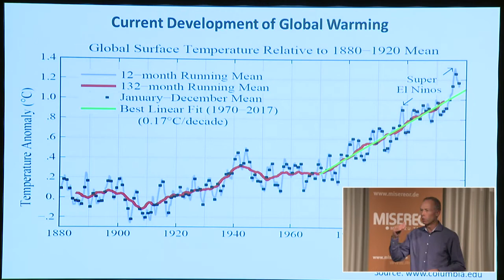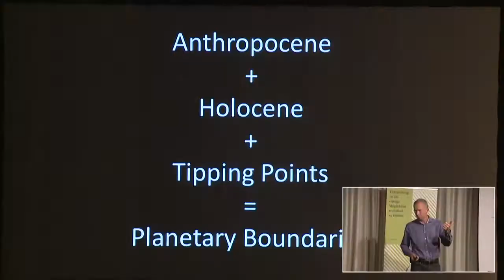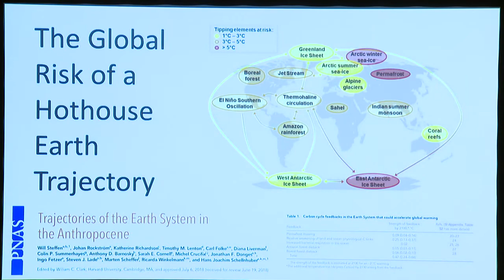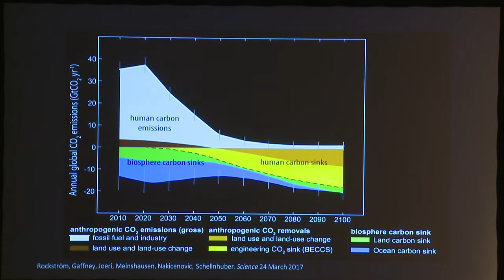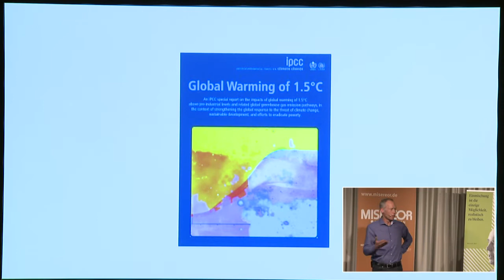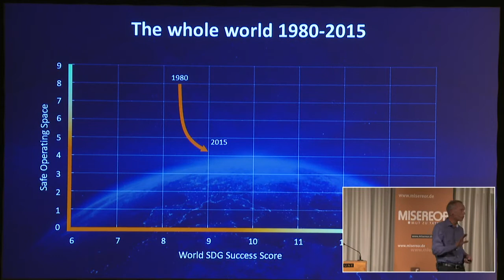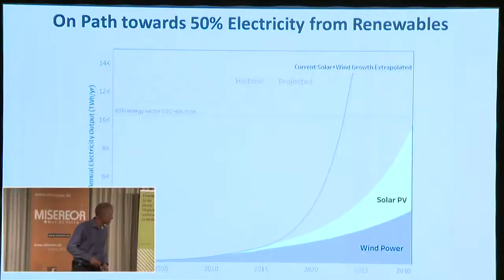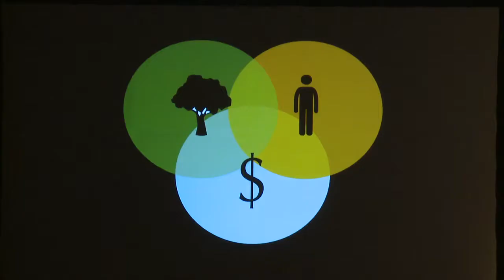Kurswechsel 1,5 Grad - Die Grenzen des Wachstums bei der Lösung der Klimakrise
Nach der Veröffentlichung des Sonderberichtes des Weltklimarats zum 1,5 Grad-Limit der maximalen globalen Erwärmung sind wirkungsvolle Lösungen für die Klimakrise sind dringender denn je. Dabei wird immer deutlicher, dass technische Optionen allein zu kurz greifen. Vielmehr müssen wir das vorherrschende Wachstumsparadigma in Frage stellen und den Wandel hin zu einer klimafreundlichen Weltgemeinschaft anstoßen, die sich innerhalb der planetaren Grenzen bewegt. Welche Maßnahmen können wir ergreifen, um den globalen Energie- und Ressourcenverbrauch zu senken? Welche Änderungen brauchen wir in unserer bisherigen Wirtschafts- und Lebensweise? Und wie können diese Schritte auch zur Lösung der anderen sozial-ökologischen Krisen beitragen?

Diese Fragen und mögliche Antworten haben die vier Podiumsgäste des Abends am 10. Oktober 2018 in Berlin diskutiert

Impulsreferat:

Johan Rockström (design. Direktor, Potsdam-Institut für Klimafolgenforschung)

Im Gespräch mit:

Pirmin Spiegel (Hauptgeschäftsführer Misereor e.V.)
Barbara Unmüßig (Vorstand Heinrich-Böll-Stiftung e.V.)
Angelika Zahrnt (Ehrenvorsitzende BUND e.V.)